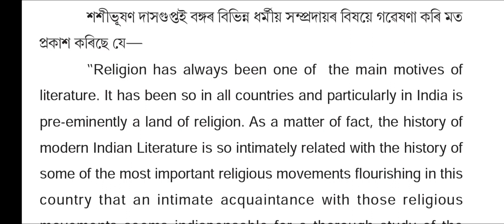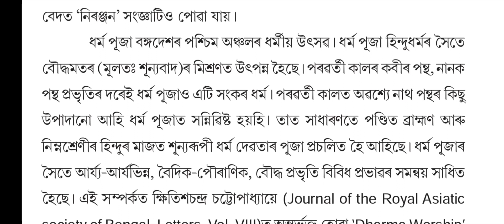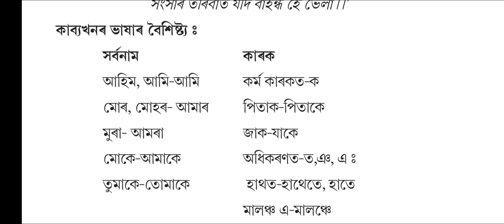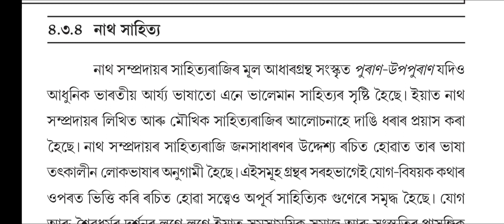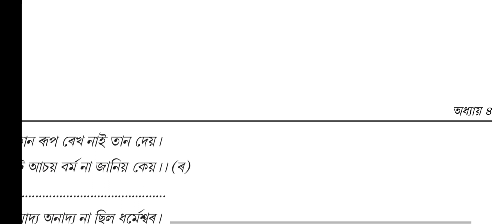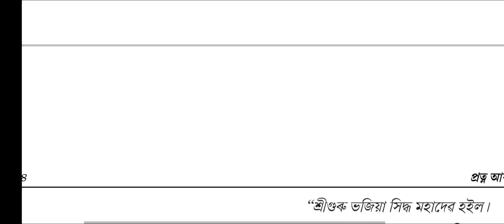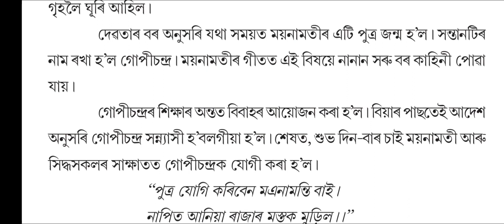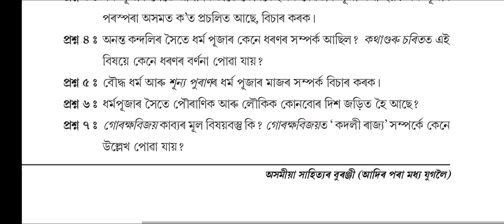MA Assamese~Asomiya Sahityar Buranji-Semester 01 Chapter 4 -"প্রত্ন আৰু মিশ্ৰ অসমীয়া সাহিত্য(2)"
PGAS-S1-01